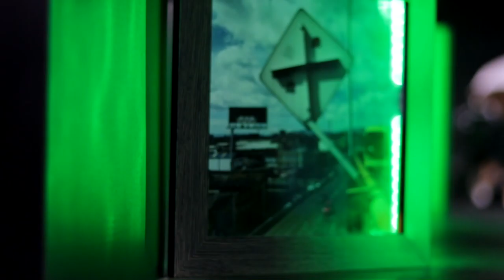LOBO ART TATUAJE